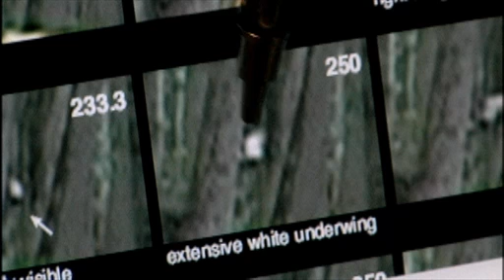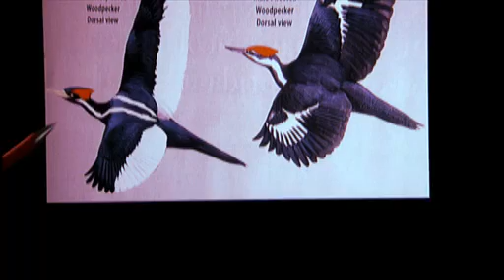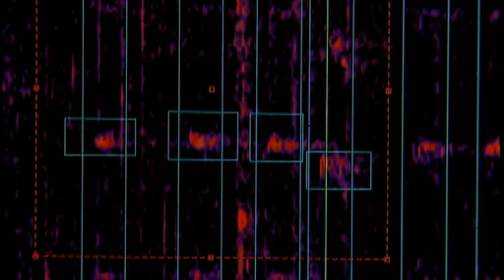NOVA scienceNOW : 16 - Ivory-Billed Woodpecker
Once upon a time there was a woodpecker, a big beautiful one, that lived in the woods in the American South. But as people crowded in and the forests got smaller, this ivory-billed woodpecker began to disappear. The last firm sighting was in 1944, and after that, it became a kind of ghost. Until recently, when an ivory-billed woodpecker was sighted, even filmed. Maybe.